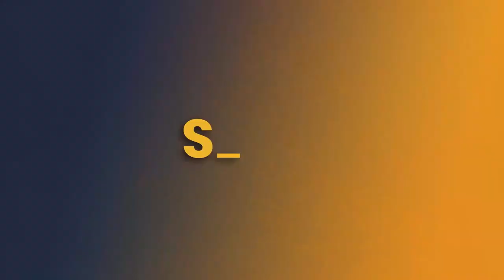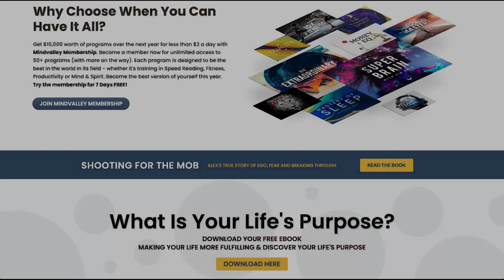Clinically DEAD Man Shown the Purpose of Life During Near Death Experience! (NDE) | Rob Gentile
At the age of 56, Rob A. Gentile had a massive heart attack followed by a profound near-death experience. On his journey to a heart transplant, he was close to death again and entered the Ethereal a second time. He found himself inside a shapeless, formless vacuum of unending and infinite vastness. He was everywhere at once, scattered across a timeless expanse and connected to the wisdom of the universe-all of it without words.

He saw and simultaneously became part of a gigantic interactive web of twinkling lights covering the Earth and stretching into infinity. Curiously, some parts of the web were brighter, some dim, and some completely dark. He later came to believe that this web represents a network that binds us all and is built upon quarks-the smallest elements of matter, and which are made of light.

While in the Ethereal, he understood that each quark of light symbolized a life. He realized that if he hurt himself, he hurt everything connected to him, but if he loved, the light would spread. Rob also saw his daughter with special needs, perfect, whole, and radiant.

The most important message he received was of unity, oneness, and our real identity.